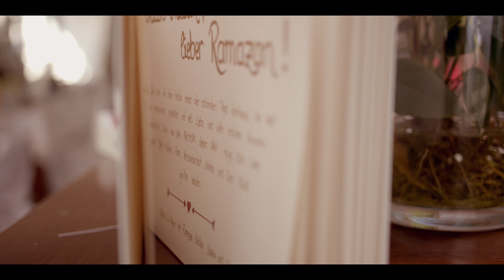Hochzeit in Seefeld - Karina & Ramazan by uAcinestudio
Wir erzählen eure Geschichte! 😍
Hochzeit in Seefeld/Tirol
Liken, Kommentieren, Teilen „if you like it“
du folgst mir immer noch nicht? "gefällt mir" drücken, damit du keine neuen Arbeiten verpasst.